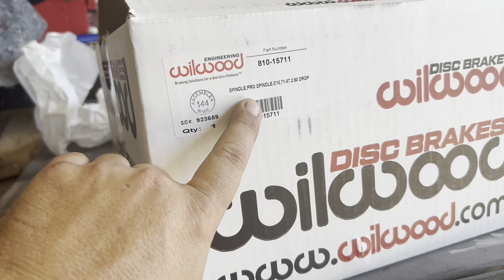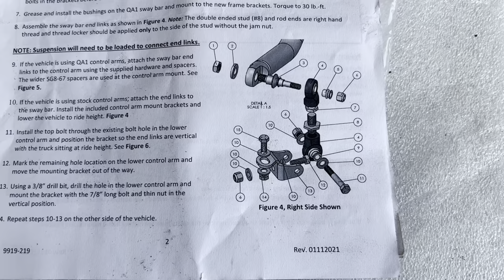Squarebody suspension rebuild! QA1 coil over conversion kit install!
In this video, we rebuild the steering and suspension on our 1985 GMC Sierra Squarebody C10 using the coil over conversion kit from QA1!

Please consider supporting the channel by becoming a member today! We greatly appreciate each and every one you!

hammersgarageyt@gmail

hammersgarageyt